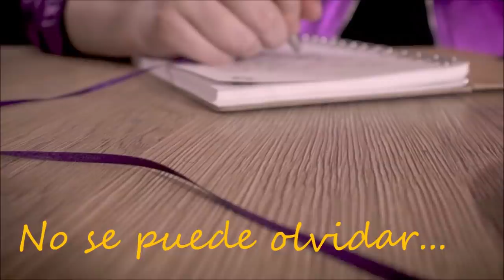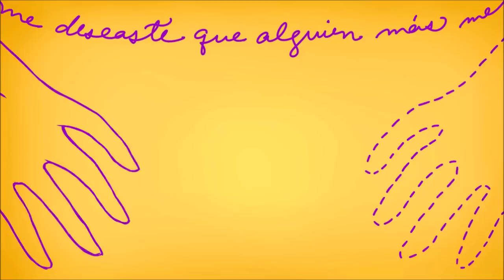Vale Guinard - No Se Puede Olvidar (Official Lyric Video)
"No Se Puede Olvidar" by Vale Guinard